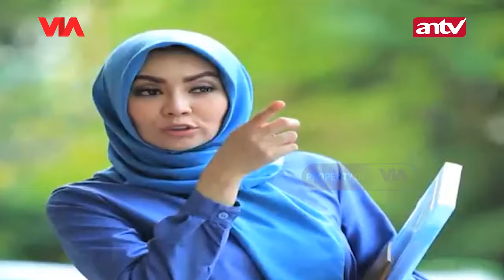Tukang Ojek Culas, Meninggal dengan Mulut dan Mata Terbuka | Jodoh Wasiat Bapak | Eps 74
Tukang Ojek Culas, Meninggal dengan Mulut dan Mata Terbuka

Tampak warga yang berkerumun heboh karna ada sebuah motor keramat yang jika dipindahkan akan kembali lagi. Gatot yang culas dan suka menipu penumpang ojeknya muncul dan melihat motor keramat itu langsung ketakutan dan kabur. Sementara Adam muncul dan membantu warga memindahkan motor tersebut.

Istri Harli sangat terpukul atas kematian suaminya yang begitu mendadak, mana anak mereka masih kecil. Di pemakaman Itri Harli menanyakan apakah Adam yang sudah menemukan jasal suaminya? Adam bilang yang menemukan itu Bopak. Istri Harli dan yang lainnya curiga, bahwa Harli meninggal karena dibunuh bukan tabrak lari, karena motor Harli masih ada.